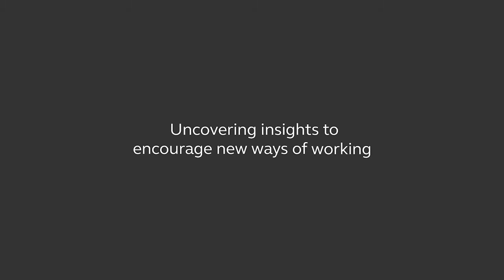Empowering Flexible Working with Ease of Use, Reliability and Data in Collaboration Technology with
With the right technology in place, taking a hybrid approach to working can mean getting the best from both worlds. We spoke to Jeff Smith, Head of Zoom Rooms to hear about what his team is doing to help people work more flexibly and how they are putting measures in place to improve the overall experience for employees.